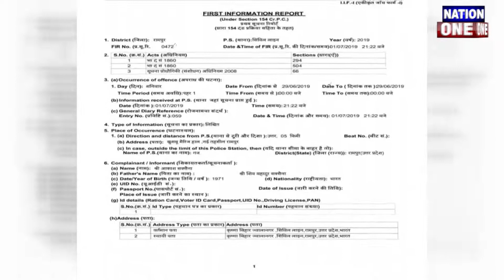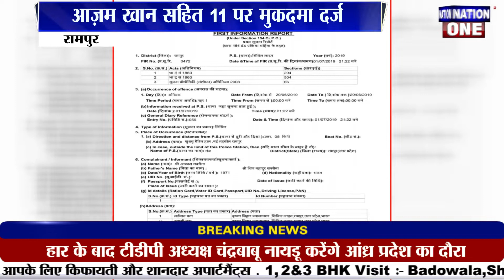azam khan पर हुआ मुकदमा दर्ज, jaya prada पर दिया ये शर्मनाक बयान, सुनकर खून खौल जायेगा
VIDEO EDITED BY - DEEPAK BHARTI

यूपी के रामपुर से सांसद सपा नेता आज़म अपने विवादित बयानों से फिर सुर्ख़ियों में है एक बार फिर उन्होंने बीजेपी नेत्री जयाप्रदा पर बिना नाम लिए विवादित टिप्पणी की है...दरसल सपा नेता आज़म खान एक क्रिकेट टूर्नामेंट के फाइनल में शिरकत करने पहुचे थे...

Thankyou.